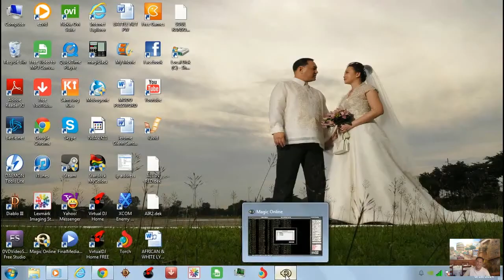AIR versus Pyro A Deck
Epic Fail by Pyro deck...must watch...really funny!